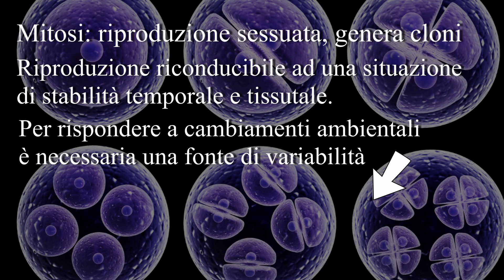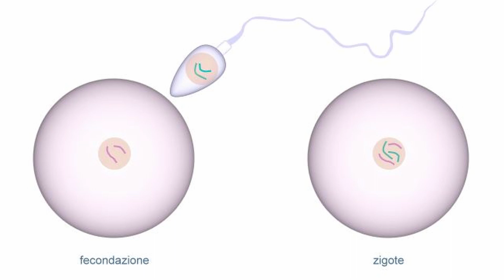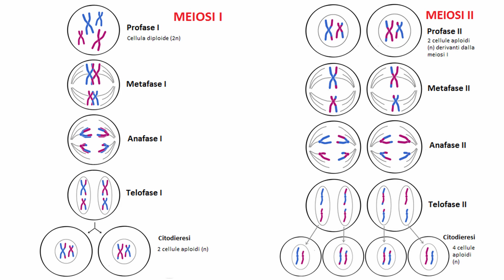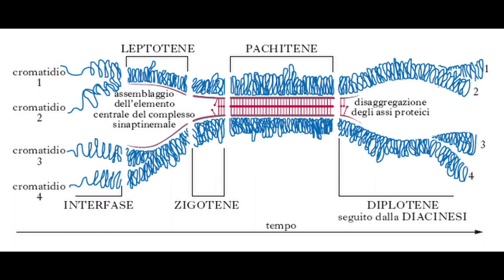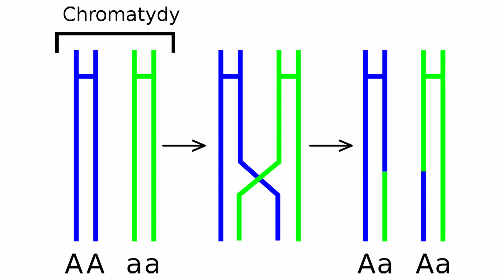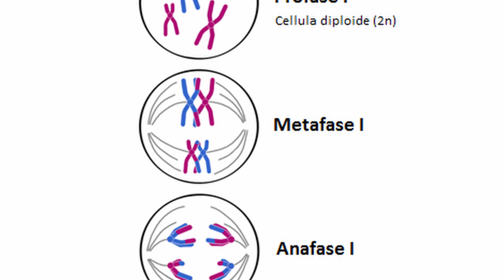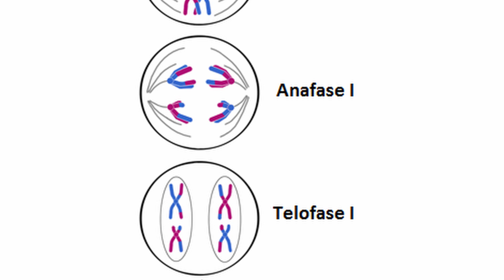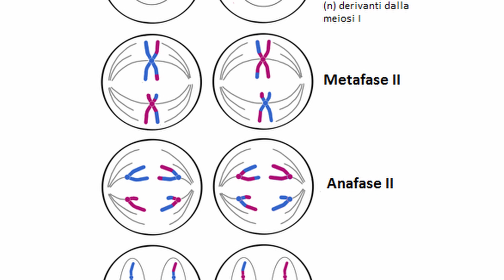La MEIOSI -Citologia lezione 16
Ciao a tutti! In questo video tratteremo nel dettaglio della MEIOSI!